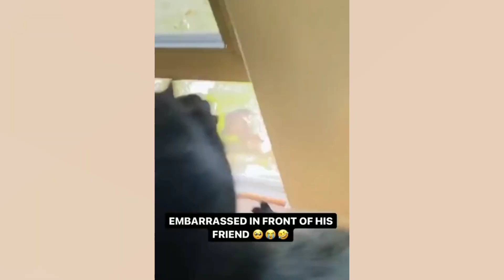when God send you a cat 🐈| funniest cat and dog | Try not to laugh 🤣😂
well Come to our chanel
and please live a comment about this video

YouTube recommendation
funny animals video
funny cats
funny dogs
funny monkey
funny horse
talking parrot
cute cat
cute tv
Morgan
cat cartoon
cute pets tv
little love and
funny and cute pets life
Dusty Douglas
cats funny folder
Meow laughs
Meow funny
sweet world
just cats
Sonyakisa8 TT
world fun animals
teddy kittens
nocatnolife
tiger funny work
cute city
Diary pets
Meow moments
Ginger cat
meowing loudly
little kittens meowing